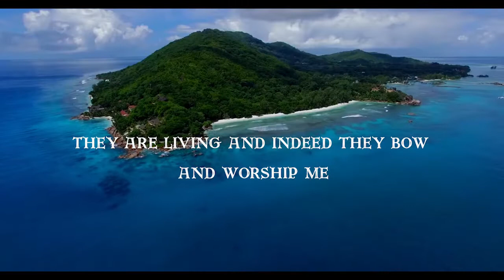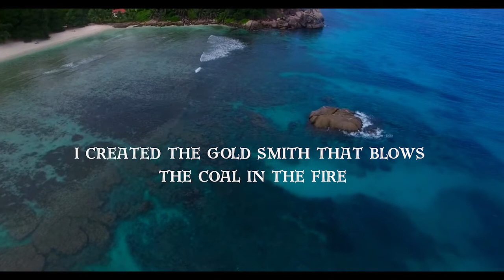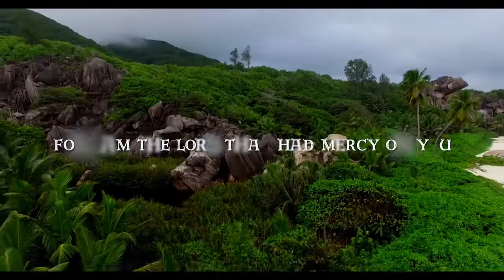ERUJEJE THE PROPHETIC WORDS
words from heaven